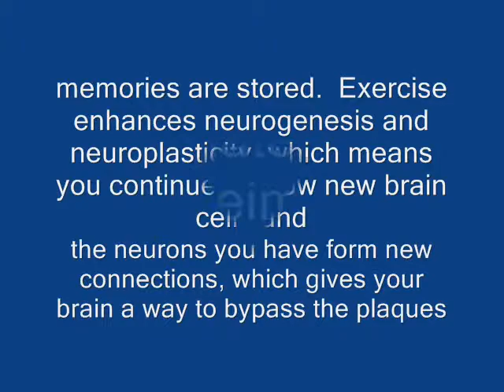Exercise Over 60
When is it more important to remember sex than it is to have sex?